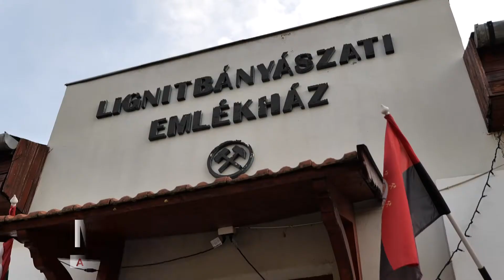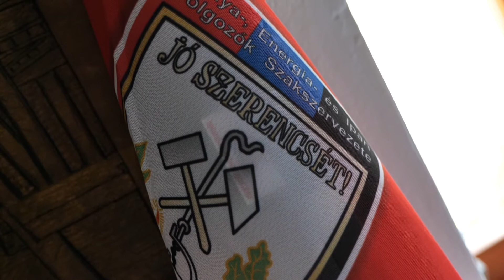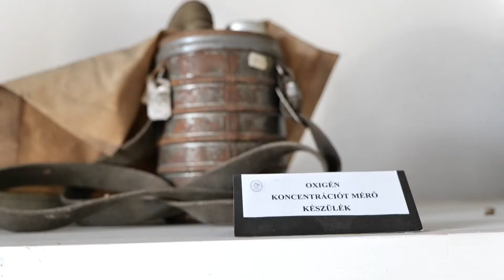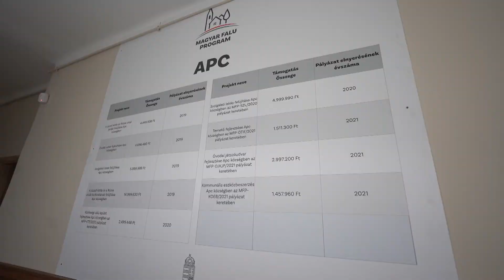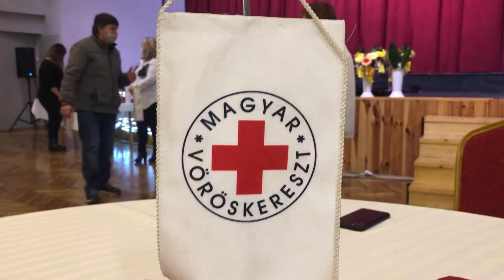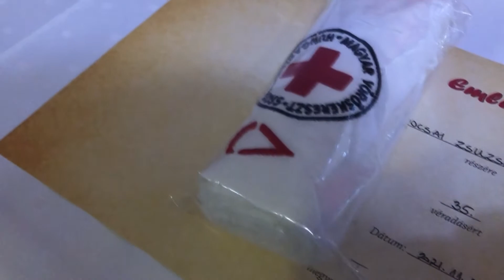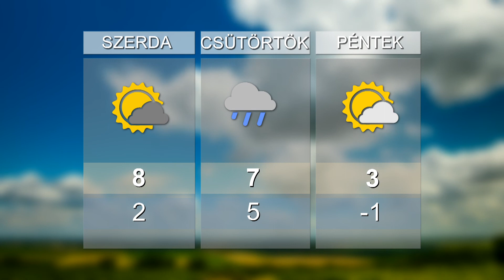HO TV - Híradó, 2021. 11. 30.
ADVENT – Meggyújtották a hit lángját Hevesen
MEMENTÓ – A bányaszerencsétlenségre emlékeztek Szűcsiben
MAGYAR FALU – Eszközbeszerzés és óvodai kerítésfelújítás Apcon
HÁLA – Hevesen köszöntötték a térség véradóit
KÉZILABDA – Győzelemmel felérő döntetlen a hatvani női kéziseknél